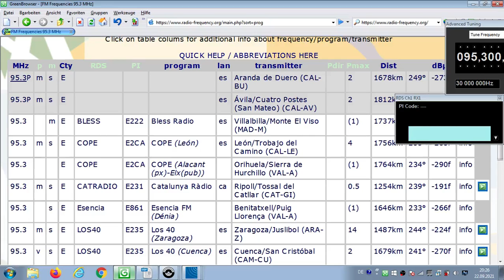FM DX Es - 070621 1229UTC - 95.3 Los 40 (E) - Zaragoza(ARA-Z)14kW/Cuenca(CAM-CU)2kW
95.3 – id-cuarenta,
95.3 m s E LOS40 E235 Los 40 (Zaragoza) es Zaragoza/Juslibol (ARA-Z) 14kW 1487km 244°
95.3 v s E LOS40 E235 Los 40 (Cuenca) es Cuenca/San Cristóbal (CAM-CU)
2kW 1679km 241°

Receiver: ELAD FDM-SW2
Screenrecording: OBS
Antenna: Gorenje 5 elements, directing westnorthwest